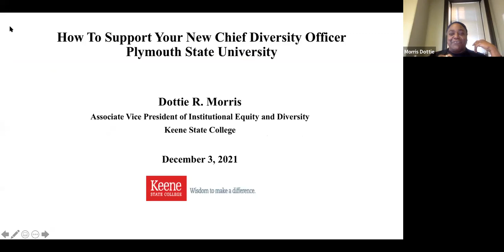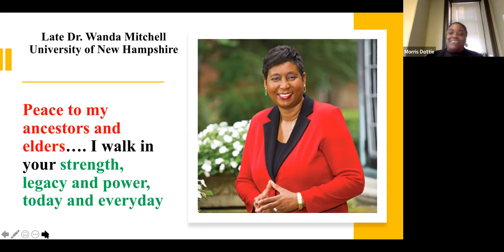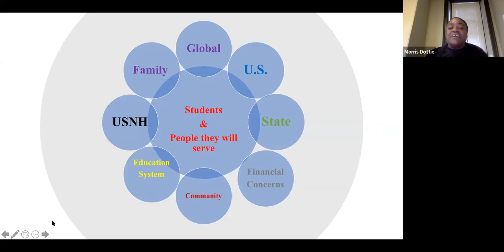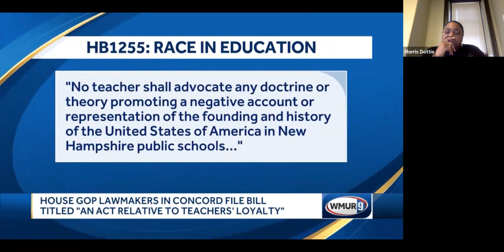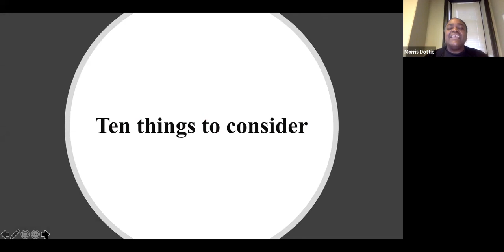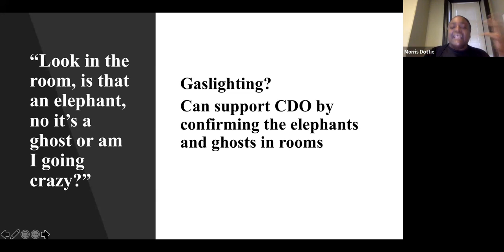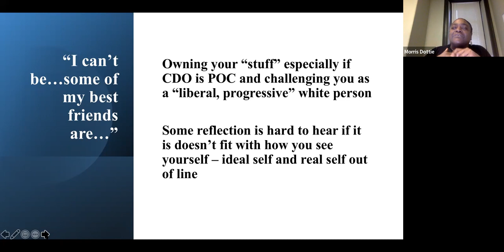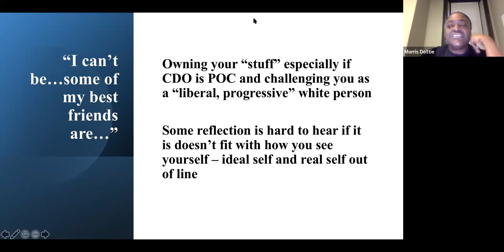Supporting Your New Chief Diversity Officer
Dr. Dottie Morris, Chief Officer of Diversity & Multiculturalism at Keene State College, talks to faculty and staff at Plymouth State University about how to lay a supportive foundation for a new Chief Diversity Officer.